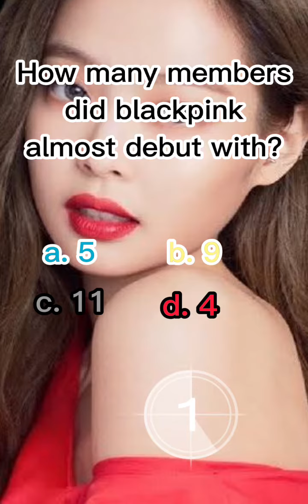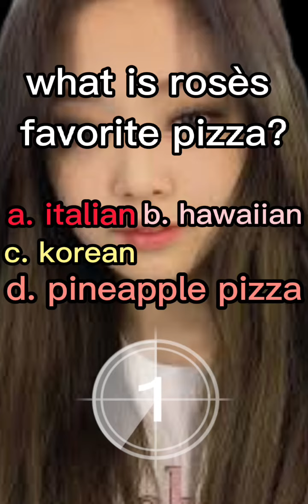BlackPink quiz!!! (sorry for not posting for a long time I was working on this💞)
song - how you like that instrumental - By blackpink